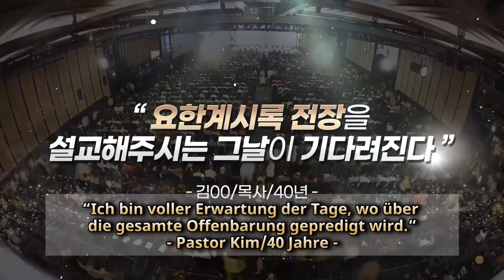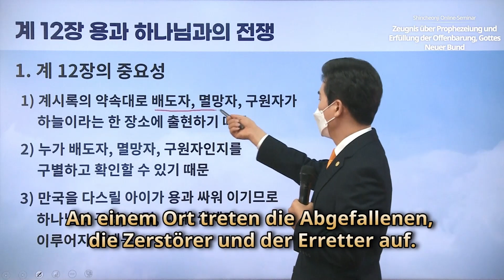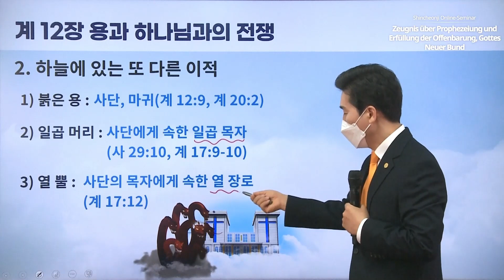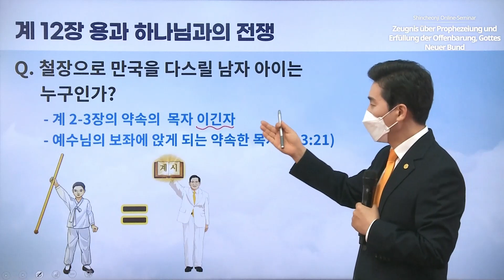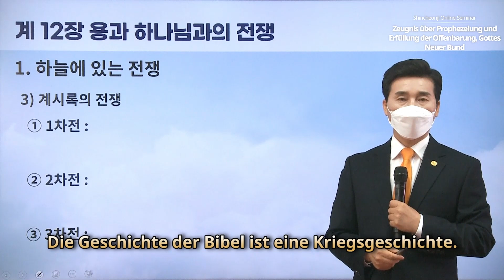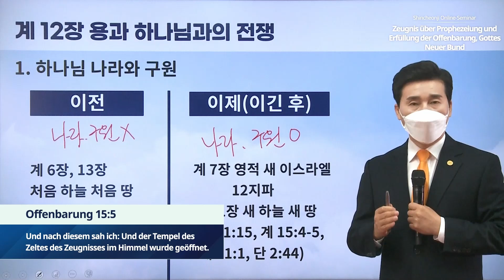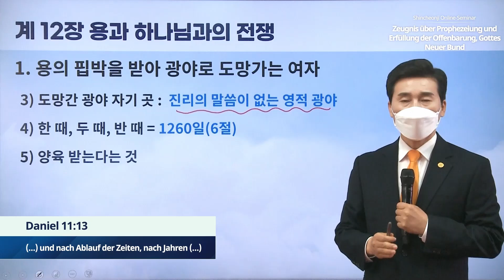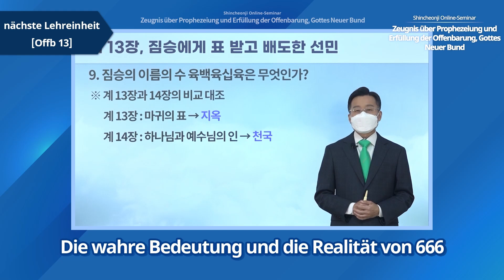[Offenbarung 12] Zeugnis über Prophezeiung und Erfüllung der Offenbarung, Gottes Neuer Bund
Zeugnis über Prophezeiung und Erfüllung der Offenbarung, Gottes Neuer Bund | Shincheonji Online-Seminar

Lehrperson: Stammleiter des Matthäusstammes Cheonseok Jeong
Lehrumfang: Offenbarung 12
Datum & Zeit: 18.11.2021 (Do), 10:00 Uhr (GMT +9) veröffentlicht

Kontaktdaten für Beratung und Anfragen:
- Shincheonji Gemeinde Jesu - Berlin Gemeinde:

Informationen über das gesamte Seminar
* Zeiten: jede Woche Mo, Do / 10:00 Uhr (GMT +9) veröffentlicht
* Lehrpersonen: Versammlungsleiter Man-Hee Lee, 12 Stammesleiter
* Lehrumfang: das gesamte Buch der Offenbarung, Kapitel 1-22

[Shincheonji Gemeinde Jesu, Tempel des Zeltes des Zeugnisses]
Alle Videos werden in Übereinstimmung mit dem Urheberrechtsgesetz behandelt. Alle geistigen Eigentumsrechte am Video gehören dem Urheberrechtsinhaber. Die unerlaubte Vervielfältigung, Weiterverteilung oder Erstellung abgeleiteter Werke ist verboten, auch für nicht-kommerzielle oder pädagogische Zwecke.